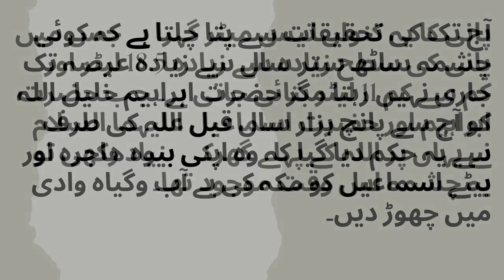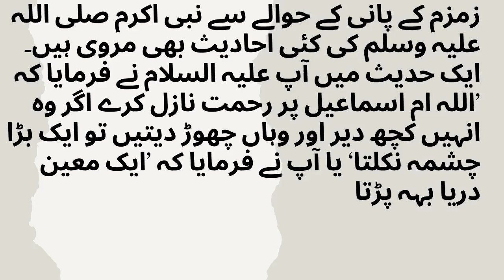The Story of the Fountain of Zam Zam